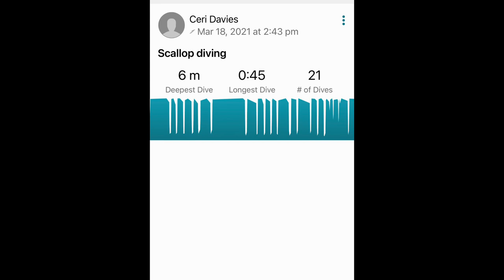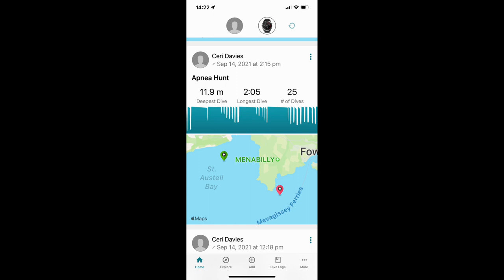Spearfishing 2021 review 🤙🏻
A look back at some of my spearfishing clips from 2021 ! Fond memories and big improvements to my game enjoy